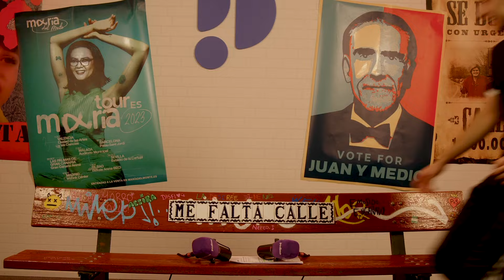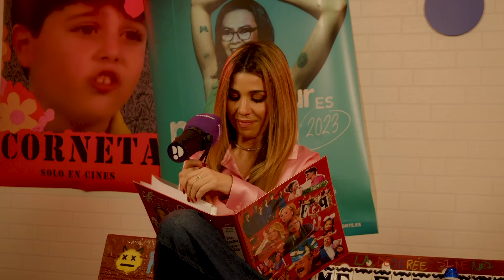Me Falta Calle con SER PEQUEÑO ı ft. Natalia | Podimo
El otro día iba por la calle y pensé “qué pequeño soy”. Y no porque tenga 26 años. Ni porque mida 1.69. Ni porque viva en un universo infinito. Sino porque muchas veces me he sentido menos. Pero, ¿somos pequeños o nos hacen sentir pequeños? ¿Nos toman el pelo por ser jóvenes? Si todos nos sentimos un poco pequeños… ¿quiénes son los adultos de verdad?

Para responder a todas estas preguntas, hoy me acompaña Natalia, exconcursante de OT 1. Al final, ella fue la primera en “ser la pequeña” en nuestro país.  ¿Le faltará tanta calle como a mí?

Me Falta Calle, un podcast del pringado de Sergio Macías. Nuevo episodio cada lunes.
Puedes seguir al programa en @mefaltacallepodcast y @sergiosmacias.

Sobre Podimo

Fundada en 2019, Podimo es una plataforma de podcasts y audiolibros que ofrece recomendaciones personales para los usuarios, al tiempo que apoya a los creadores a través de un nuevo modelo de reparto de ingresos centrado en el usuario. Actualmente está́ operativa en Dinamarca, Alemania, Noruega, España y 20 países de América Latina.